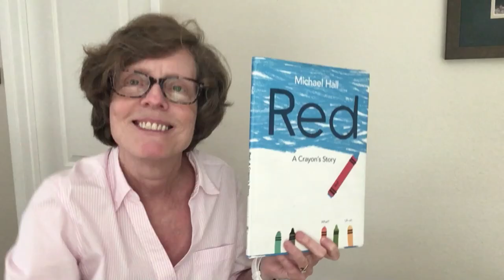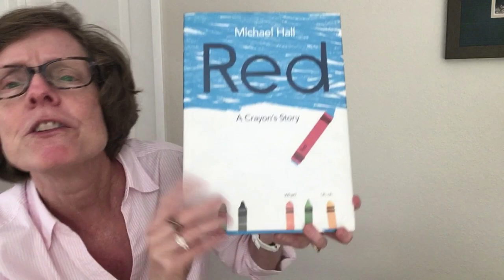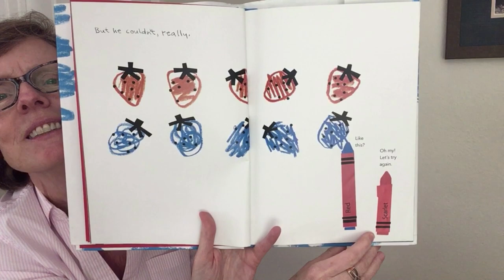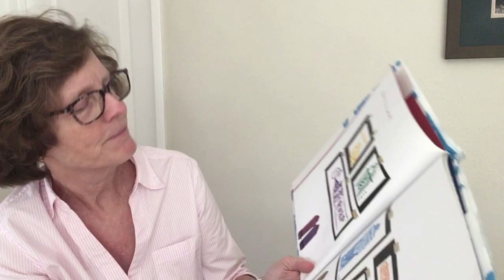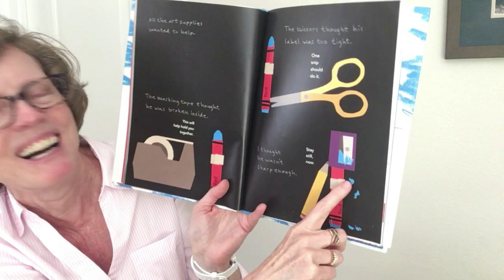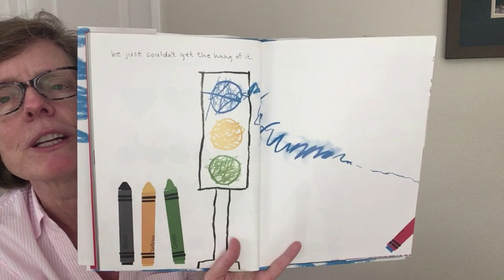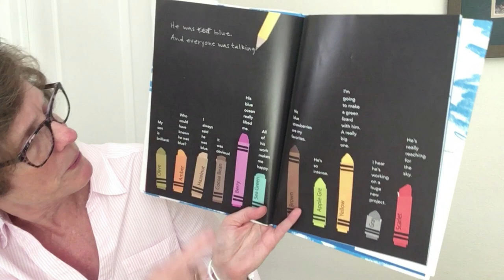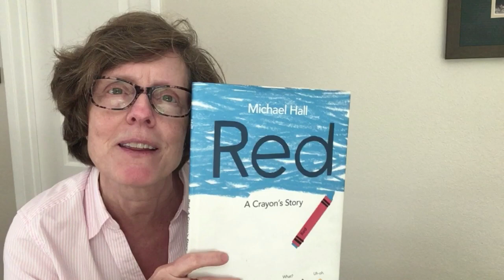Red A Crayon's Story by Michael Hall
Talk about a fabulous story, both in how charming it is and how deeply moving it is.  Enjoy this story of how Red is able to show his true colors.